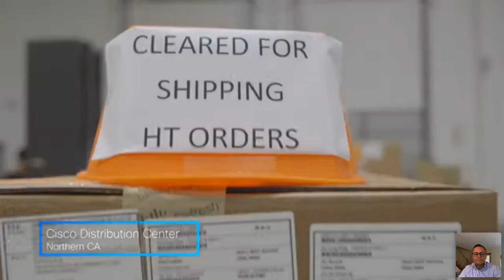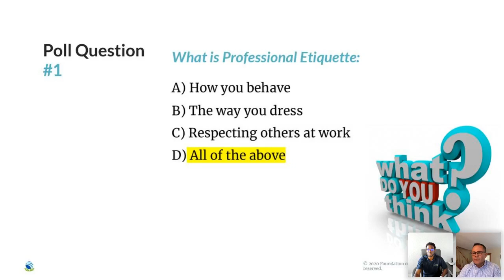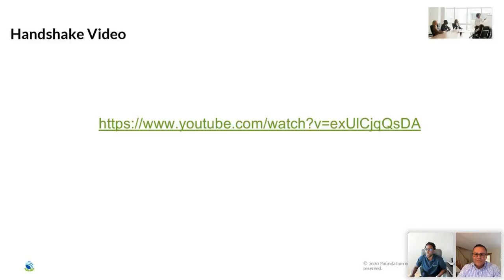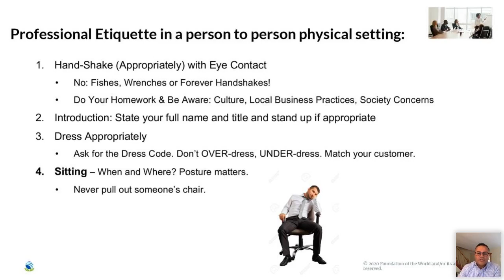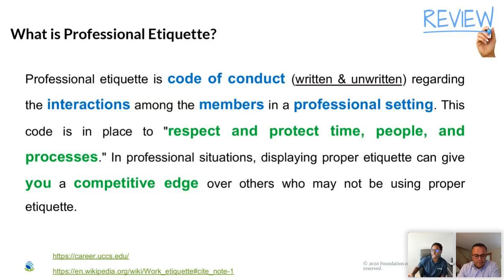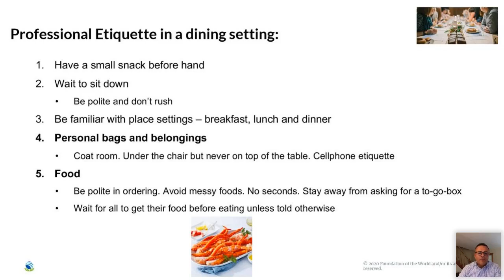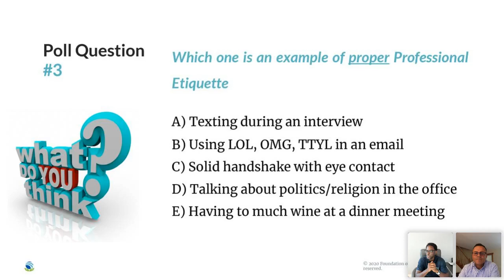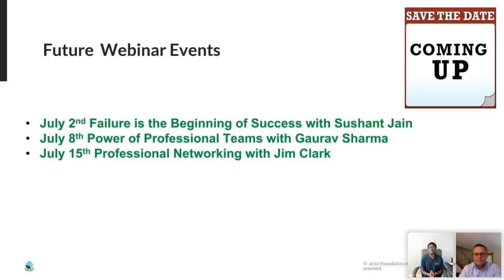Relevance of Professional Etiquette - Professional Development Series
Etiquette is a set of unwritten rules that apply to social situations, professional workplaces and relationships. In the business world, good business etiquette means that you act professionally and exercise proper manners when engaging with others in your profession. Good business etiquette is a valuable skill-set that will make you stand out from others, enhance your chances at success and help you land that dream job.Learn from John Lopez how to build your etiquette.